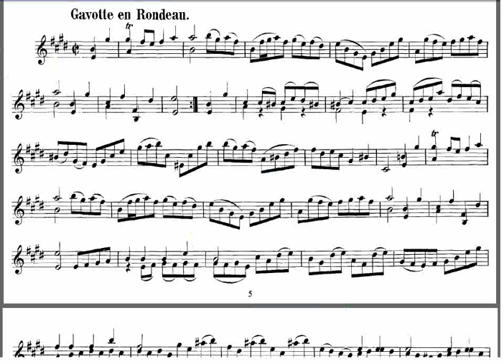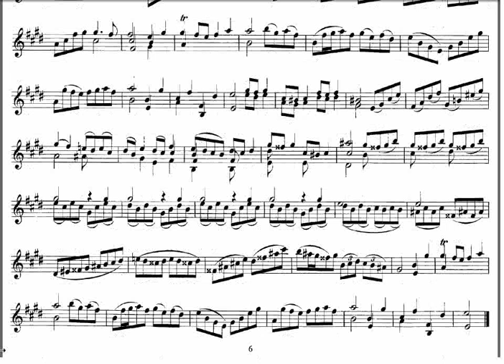Partita III (Gavotte en Rondeau) Bach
Johann Sebastian Bach (Eisenach, 21 de março de 1685 — Leipzig, 28 de julho de 1750) foi um organista e compositor alemão do período barroco. Mestre na arte da fuga, do contraponto e da música coral, ele é um dos mais prolíficos compositores da história da música ocidental.

Devoto admirador de Dietrich Buxtehude, Bach é tido como o maior compositor do Barroco e, por muitos, o maior compositor da história da música, ainda que pouco reconhecido na altura em que viveu. Muitas de suas obras refletem uma grande profundidade intelectual, uma expressão emocional profunda e, sobretudo, um grande domínio técnico em grande parte responsável pelo fascínio que diversas gerações de músicos demonstraram pelo Pai Bach, especialmente depois de Felix Mendelssohn que foi um dos responsáveis pela divulgação da sua obra, até então bastante esquecida.

As Partituras pr serem baixadas estao na minha conta no Orkut, no album de fotos.